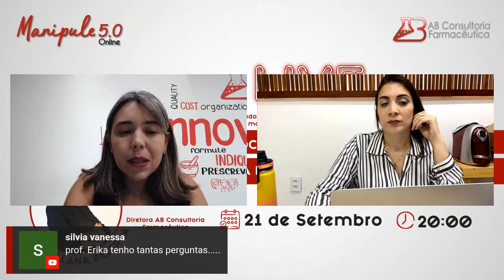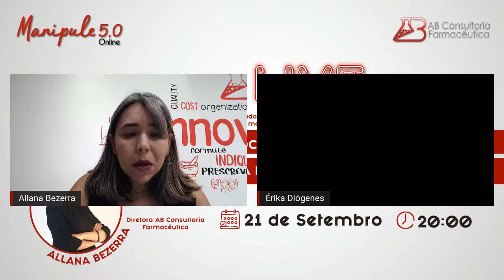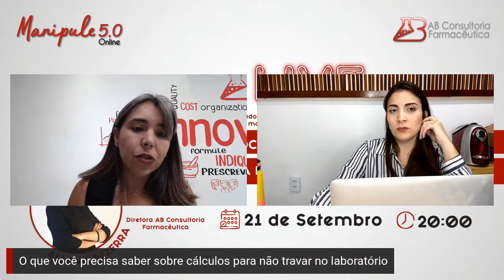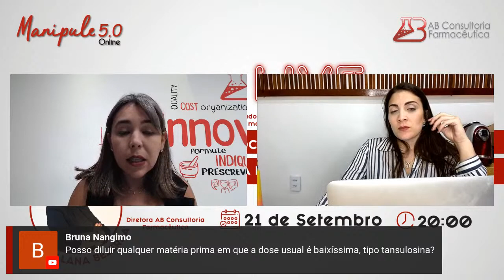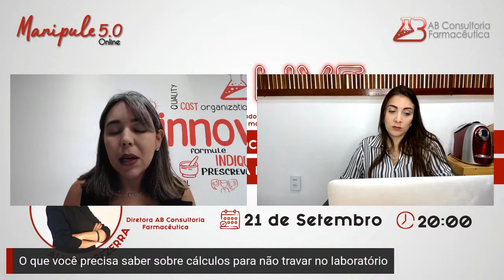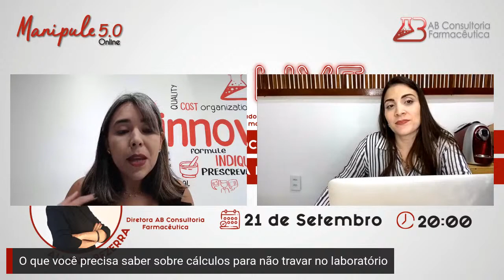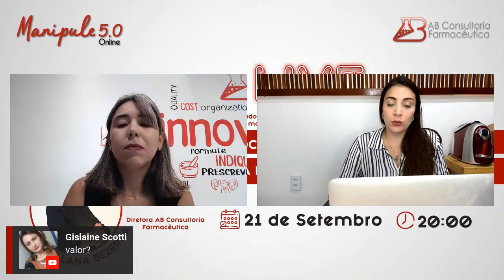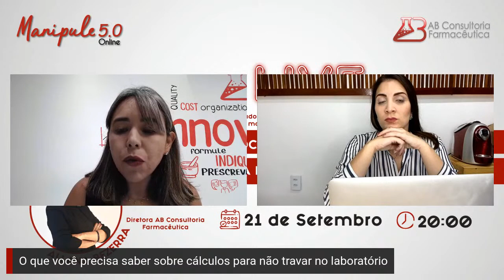O QUE VOCÊ PRECISA SABER SOBRE CÁLCULOS PARA NÃO TRAVAR NO LABORATÓRIO | DICA MANIPULE #081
O que você precisa saber sobre cálculos para não travar no laboratório

Live com a participação de Érika Diógenes - Farmacêutica, Fundadora e Sócia - Diretora do mqSi